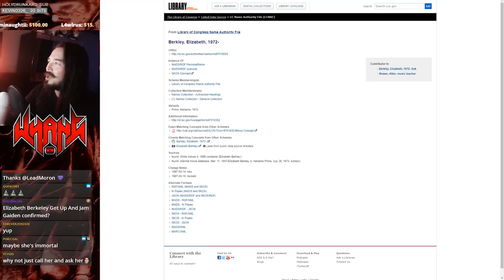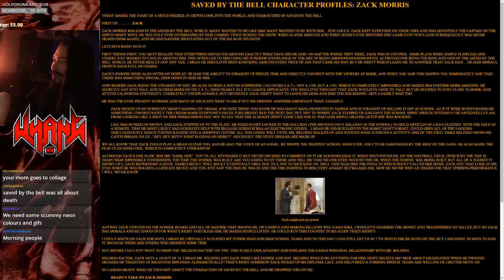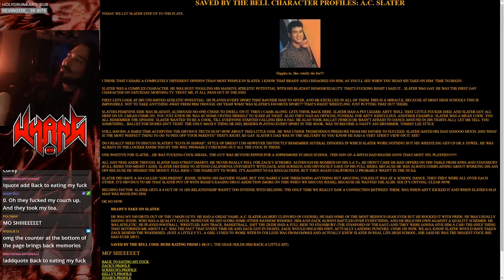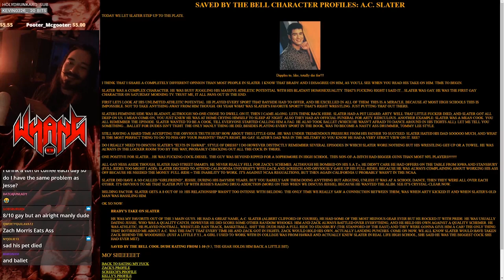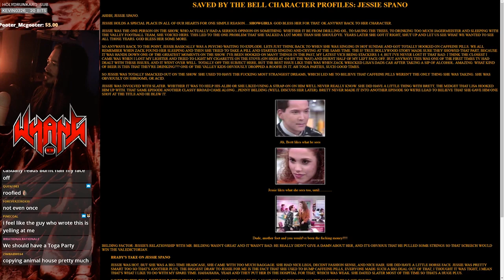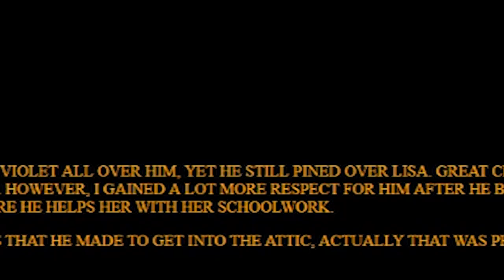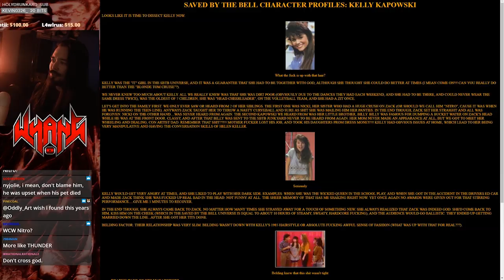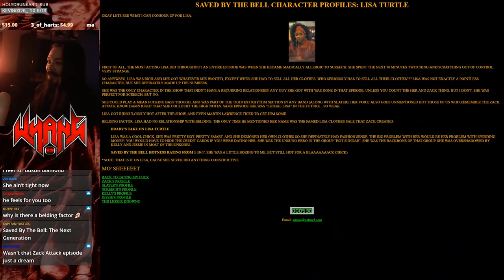Slater's Forbidden Secret - Angelfire Adventures #2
In this episode of Angelfire Adventures, I look at some kid's reviews of Saved by the Bell characters including his vendetta against AC Slater as well as the revelation that Jaleel White, Steve Urkel, was originally supposed to be in Saved by the Bell.

👼Fae Rie
🐩Murfy Murf
🎤Let's Have a Discussion
🍁Jason Verhoek
🐶Keely Lemonnier
🚘Volaju
🐻Jayden Wybenga
🐦Darren Blacklock
🐻Scott Barrie
🐹Porg Thigh Meat
⚽Ryan
🌯Jackburrito
🏠Joseph House
🐼Shannon Gerbes
🦔Michelle
✂️Dan Kutz
👓Zachary Murphy
🐕Adrian Gorman
🦁Oshey
Ⓜ️Merryweather
🌌Alec Holland
✍LHAD
👹Beaston Mode
💭Klaud
🥋Jonathan Hedman
😼Jacobb Martinez
🐌Moist Snail
🐤Robyn Cobbold
🔥 I Have Fury
👩‍💻Danielle Gormley
😸The Face of Team Rocket
💀Brent Kelley
🐰Enigma
🍆Biggus 🍆us
🐠Myamki|
☄️Conrad Constantine